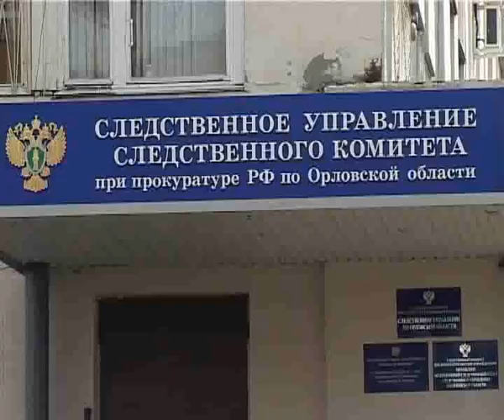Орел Истоки trk-istoki.ru 13.09.2010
Мать хотела утопить собственную дочь
(подробней на сайте trk-istoki.ru)